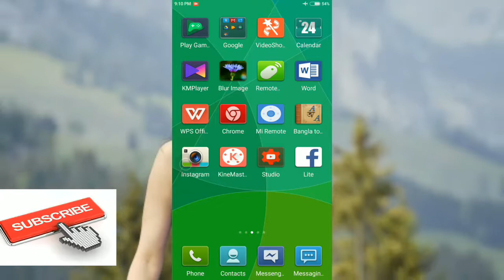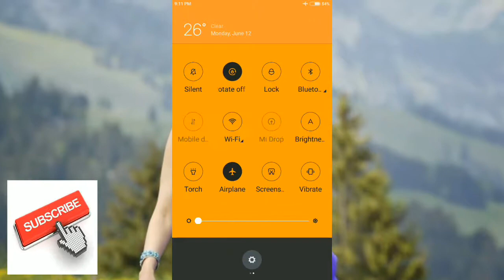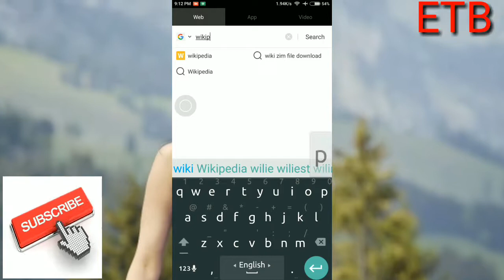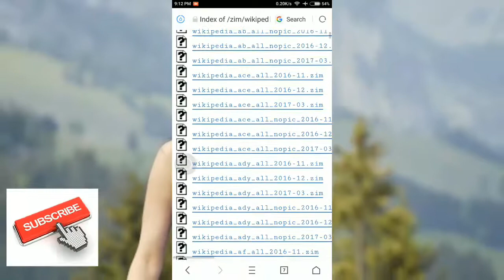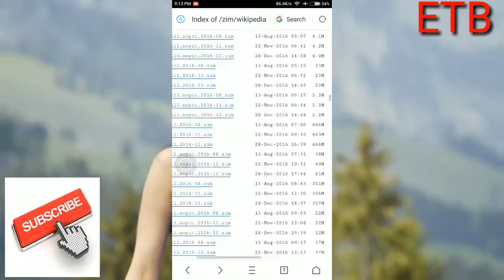How to Use Offline Wikipedia free in Android mobile|Bangla|Easy Tube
Internet MB ছাড়া উইকিপিডিয়া ব্যবহার করুণ মোবাইলে ফ্রি | Offline Wikipedia free in Android mobile.
উইকিপিডিয়া সকল জ্ঞানের ভান্ডার আমরা পড়াশোনার জন্য বা যে কোন বিষয় উইকিপিডিয়া তে সার্চ করি। ইন্টারনেট প্রয়োজন হয়। কিন্তু
এখন আপনি খুব সহজেই উইকিপিডিয়া Internet ছাড়া ব্যবহার করতে পারবেন।

Easy Tube,
EasyTube,
Easy Tube Bangla,
Easy Tube Bangla Tutorial